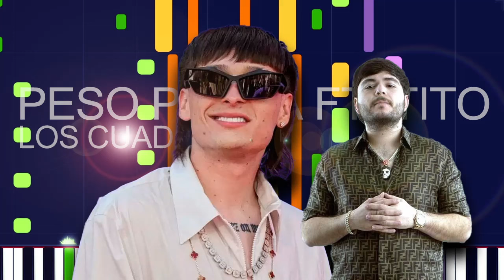Peso Pluma Ft. Tito Double P - LOS CUADROS (PRO MIDI FILE REMAKE) - "in the style of"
Full MIDI download specifications:

Channel 01: Acoustic Guitar (steel) - 937 Notes
channel 02: Acoustic Guitar (steel) - 546 Notes
channel 03: Acoustic Bass - 601 Notes
channel 04: Electric Guitar (clean) - 246 Notes
channel 05: Choir Aahs - 187 Notes
channel 06: Voice Oohs - 115 Notes